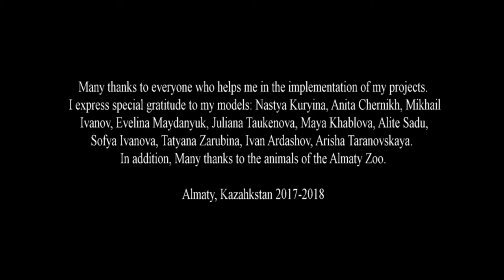2017 2018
Svetlana Melik-Nubarova photographer Almaty Kazakhstan